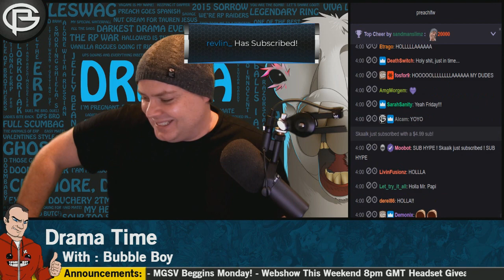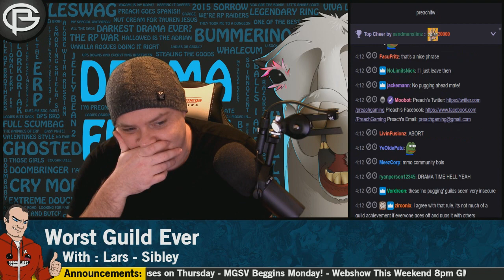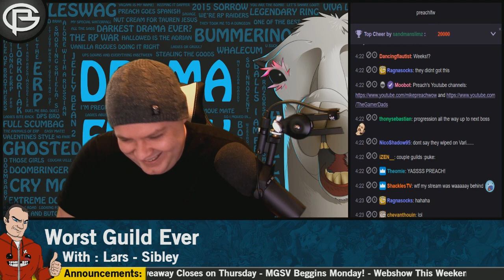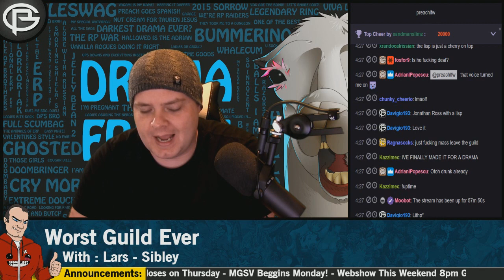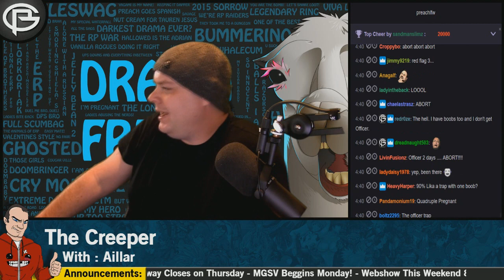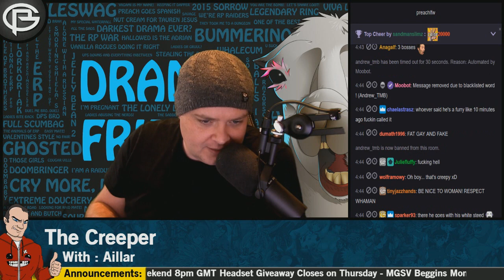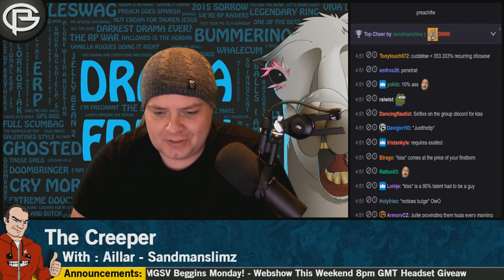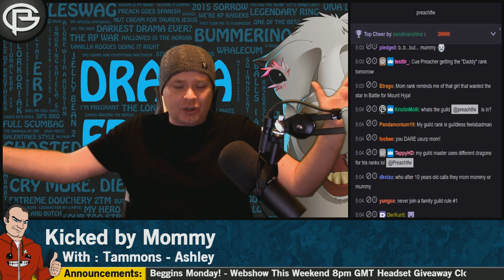Drama Time - Kicked By Mommy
Timestamps:
07:25 - Worst Guild Ever
35:30 - The Creeper
54:00 - Kicked by Mommy